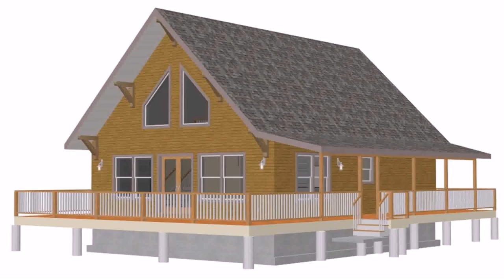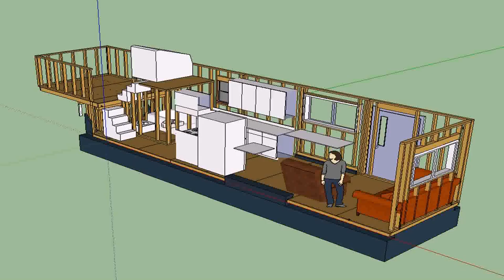Simple House Design With Loft - Gif Maker DaddyGif.com (see description)